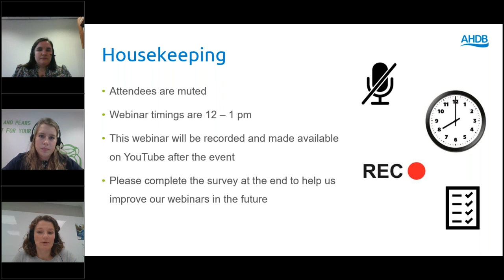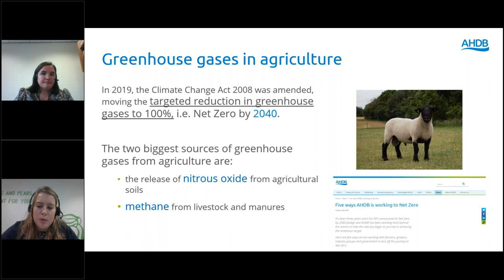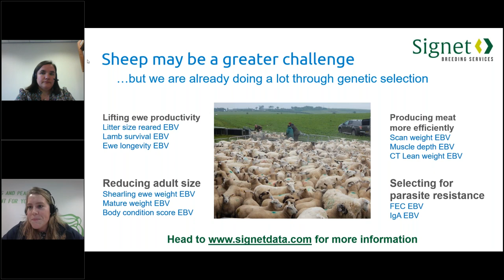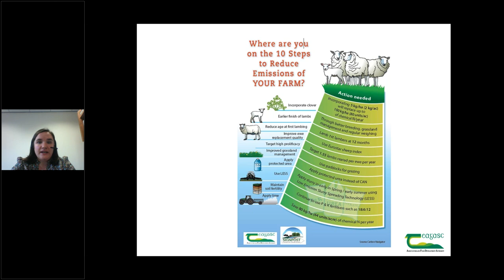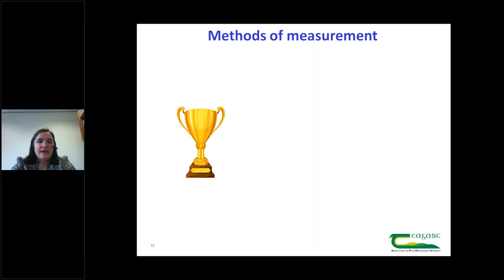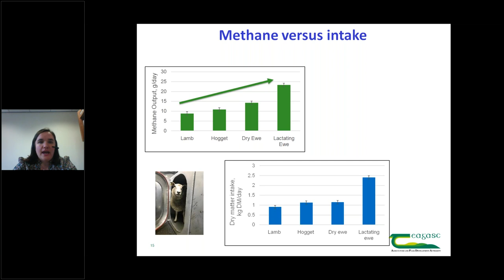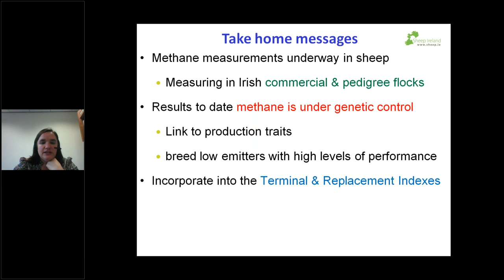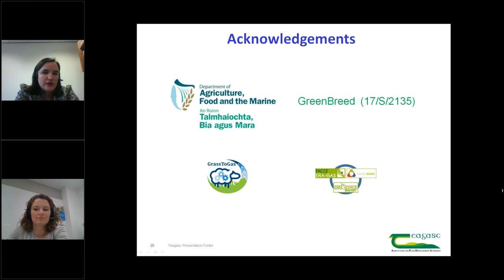Beef and Lamb – Breeding sheep to reduce methane emissions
The amount of methane produced per kilogramme of lamb sold is an important consideration for farmers and supply chains looking to reduce their environmental footprint.

Methane is an inevitable by-product from the fermentation process when ruminants convert forage into meat we can consume, often on land unsuited to other forms of food production; but the amount produced does vary and this variation can be exploited through selective breeding to lower methane emissions.

On this webinar Dr Nóirín McHugh from Teagasc talks about projects in Ireland that have set out to measure methane emissions in Irish sheep flocks. She will explain why this work is important and what impact it is expected to have.

Hear how selective breeding can be used to reduce methane emissions in the national flock and why genetic solutions are so important in enhancing this aspect of sheep production.